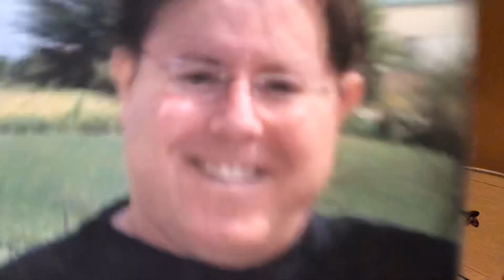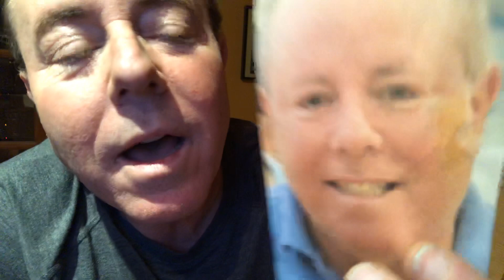OMAD One Meal A Day, I Lost 40 Pounds in 90 Days!